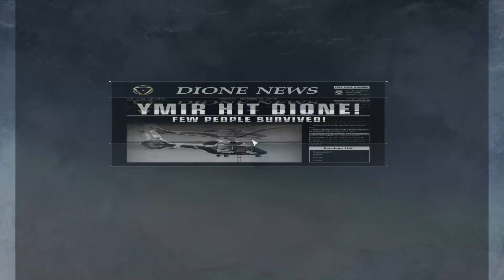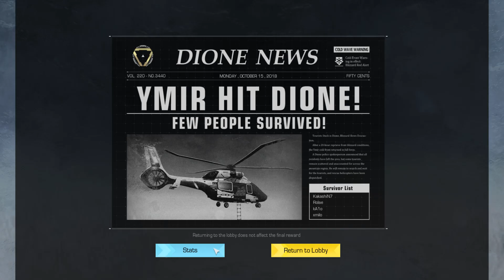RING OF ELYSIUM ( ROE ) 👉 XMILO SU PRIMERA VEZ 👈 EN SQUAD | GAMEPLAY ESPAÑOL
➡️ Mi PC:

CPU: FX 8320 E ( OC 4 Ghz 8X )
RAM: 16,0 GB  Kingston HyperX Fury 16Gb DDR3 1866 MHz CL10
Placa Base: Msi 970 Gaming
Monitores: ACER 24 " 1080p 60 hz
Tarjeta Gráfica: Asus Radeon R9 380 OC Strix Gaming 4GB GDDR5
Caja/Torre: Aerocool BattleHawk Blanca
Fuente de Alimentación: Nox Urano TX 850W PFC Activo 140 mm
Disipador: Cooler CPU NOCTUA NH-U12S 1x NF-F12
Teclado y ratón: Tacens Mars Gaming MCP1 Teclado + Ratón
Operating System: Windows 10 Home 64-bit

OBS Studio